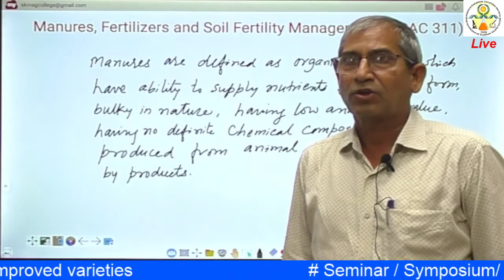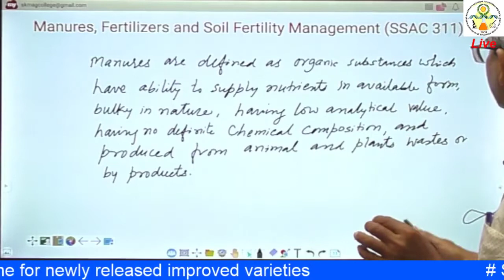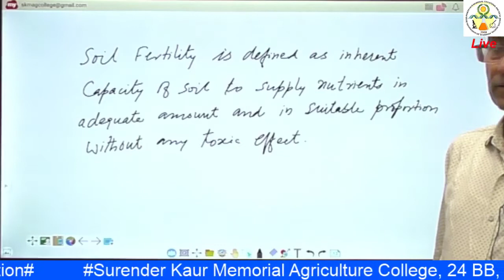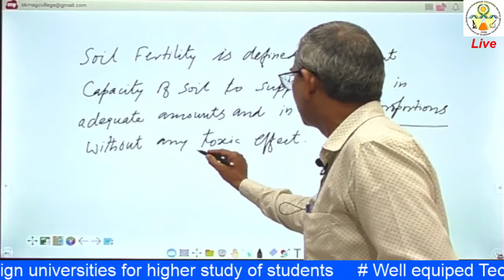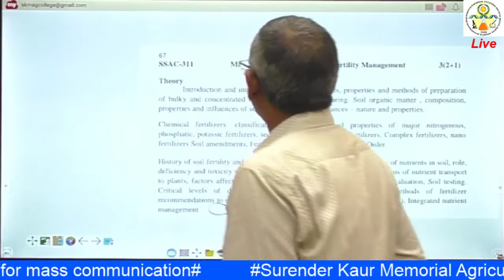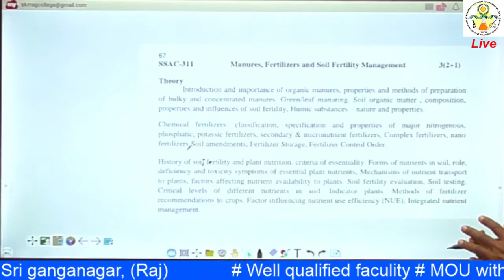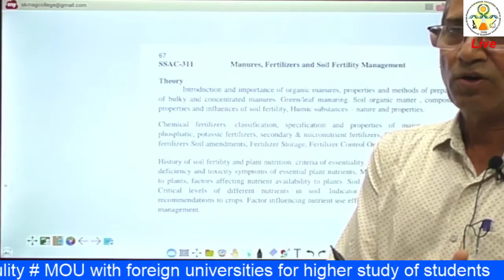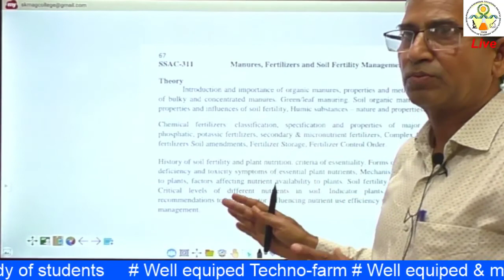SSAC-311 Lecture 1: Introduction about Manures and Fertilizers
Soil Science :  Manures, Fertilizers and Fertility Management